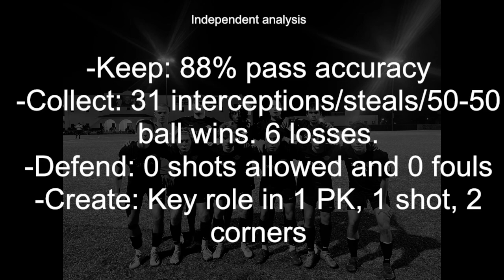SIMA Friendlies v TBU MLS Next and Marlex Academy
Matthew allowed no shots, committed no fouls, and made key plays contributing to 2 of 3 goals. Playing RB both games, he faced off first game directly against a Wake commit at AM and a UNC commit at left wing. Had 88% pass efficiency and had 19 takeaways versus his own 6 giveaways according to independent analysis.